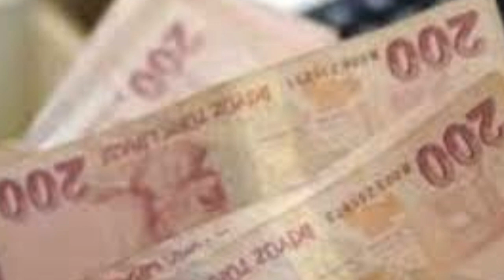SON DAKİKA !ERDOĞAN 2000TL SOSYAL YARDIM ÖDEMESİ YATIYOR AÇIKLAMA GELDİ İŞTE DETAYLAR